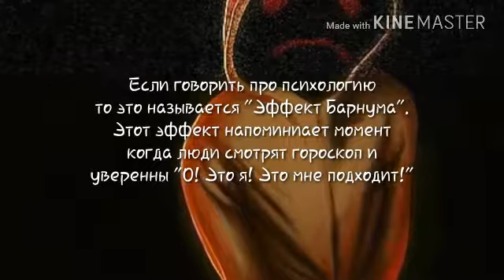Самообман с точки зрения психологии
Песня на фоне : LiL PEEP-"Save The Shit"
Перевод песни (т.к мне самой писать перевод лень, я нашла его на сайте каком-то..):
Хрен с моей жизнью, не выношу эту девку.
Скажи, что ты не можешь спасти это дерьмо.
Все, что она хочет, это расплата за то, как я всегда играю в это дерьмо
Ты ничего не получишь.
Теперь я говорю, не говорите мне, что вы
Ничего, как их другие матери лохи, я могу сделать вас богатым (я могу сделать вас богатым)
Детка, я могу сделать тебе это.
Я могу отвезти тебя туда.
Детка, ты не вернешься.
Тошнит от этого
И я не хочу, чтобы ты грустила.

Я тебя напугал?
Детка, ты не примешь меня обратно.

Ничего, как их другие сосунки, я могу сделать вас богатым (я могу сделать вас богатым)

Тошнит от этого
Источник teksty-pesenok.ru

Я тебя напугал?

Иду по одинокой дороге, иду
Просто еще одна одинокая дорога я иду
Я просто хочу знать, я просто должен знать
Хочешь идти?
Детка, мы могли бы пойти

Хочешь идти?

Хрен с моей жизнью, не выношу эту девочку.
Ничего, как их другие сосунки, я могу сделать вас богатыми (я могу сделать вас богатыми)
Тошнит от этого
И я не хочу, чтобы ты грустил.
Я тебя напугал?